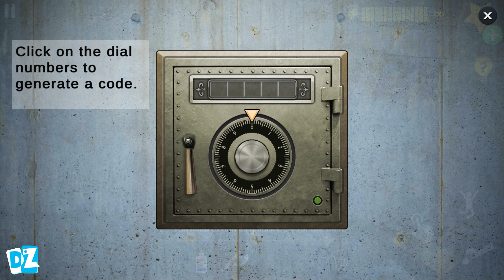Scary teacher 3d chapter 1 Android Gameplay